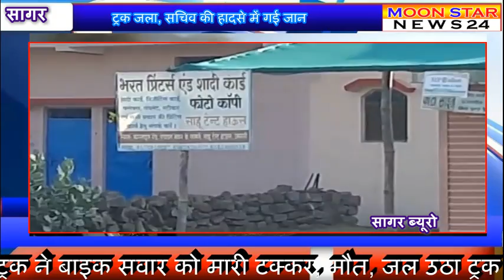Accident बाइक सवार सचिव को ट्रक ने मारी टक्कर, गई जान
तेज रफ्तार ट्रक ने बाइक सवार को मारी टक्कर, मौत, जल उठा ट्रक